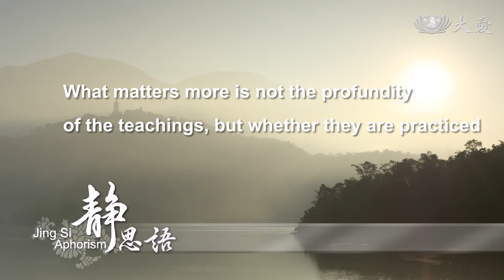法不在深，而在能行。2021中英文靜思語三183 20210812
法不在深，而在能行。
What matters more is not the profundity of the teachings, but whether they are practiced in daily life.